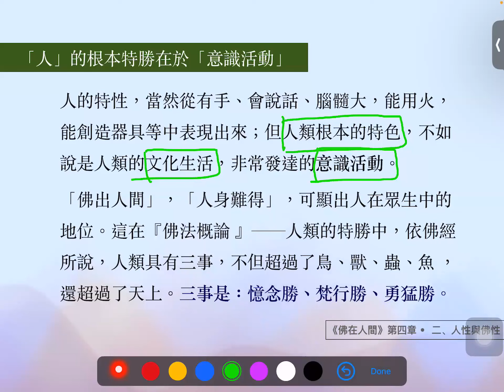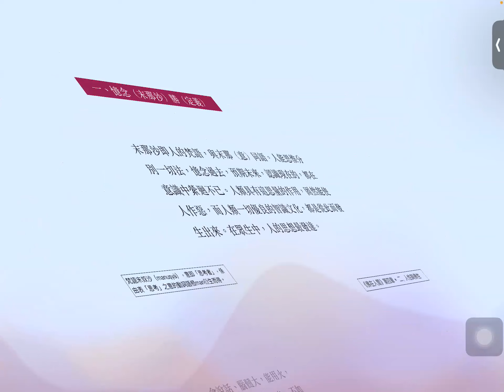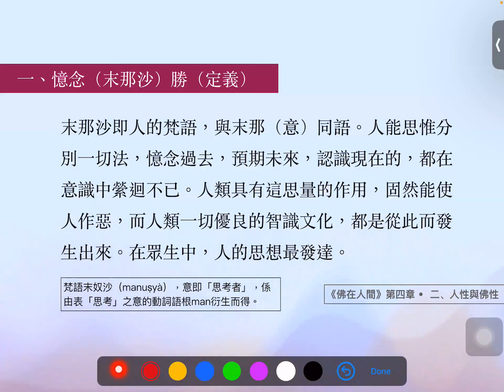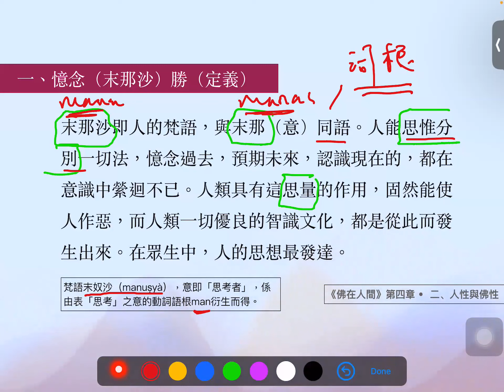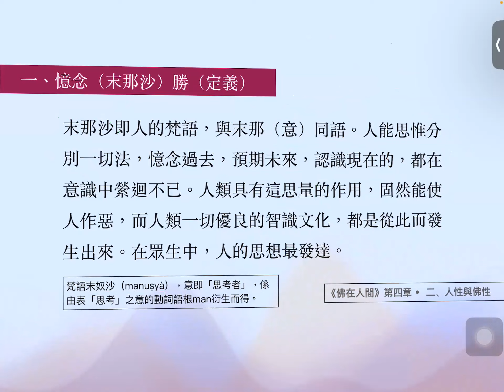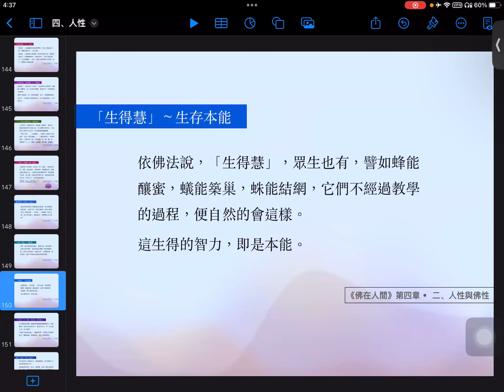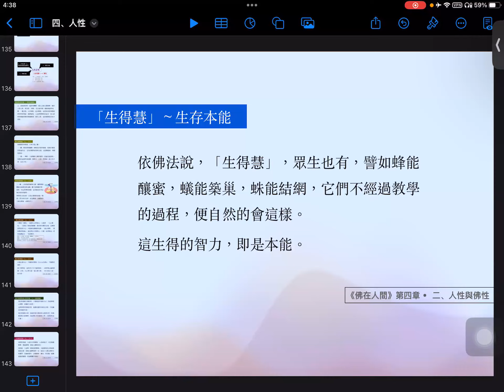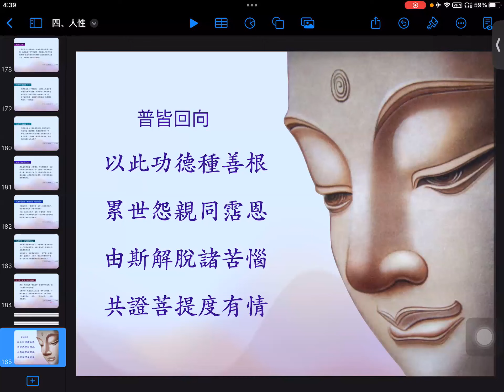04-10-人性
04-10-人性

本次共讀學習：
1. 從「生理特質」談「人」
2. 「生理特質」不足彰顯「人」的特性
3. 「人」的根本特勝在於「意識活動」
4. 憶念勝【末那沙】（定義）

視頻時長：約1小時40分鐘

㊗️平安健康 福慧圓滿🙏